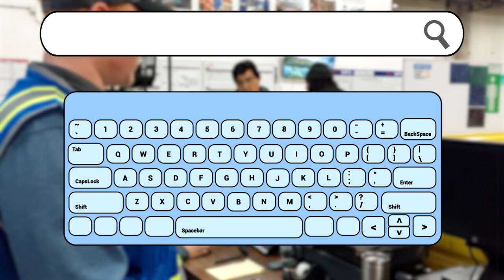Shipping Clerk breaks out with Foosball- Ryder. 74. Warehouse Career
The shipping clerk position is suited to someone who loves working with people and on the computer. Shamere assigns loads to operators, manages the schedule of shipments, and enjoys the foosball table on her breaks. Apply Today